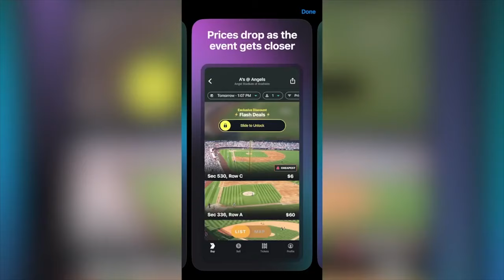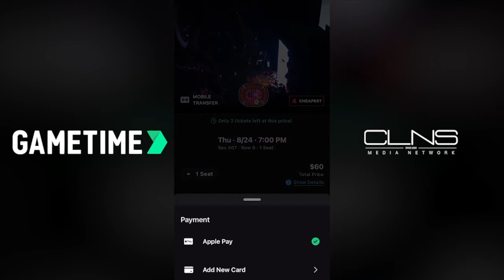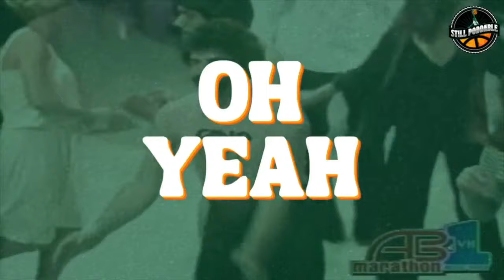Jayson Tatum starts and Derrick White shines for USA | Still Poddable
Brian Robb and Jay King dissect Jayson Tatum's return to the rotation for Team USA, Joel Embiid getting benched and the stellar play of the Celtics guards before Sam "Jam" Packard checks in after taking the bar exam.

00:00 - Podcast introduction
03:19 - Embiid's benching explained
06:07 - Tatum's shooting concerns
10:07 - Tatum's recent slump
14:20 - White's impact on Team USA
17:36 - Injury scare for Celtics
19:13 - Steph Curry's defense
21:17 - Tatum's performance concerns
23:14 - Freedom to hunt
25:06 - Tatum's performance